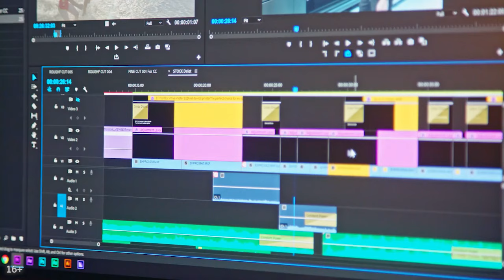Ленивый способ видеоблогеров быстро найти своего постоянного монтажёра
Поиск настоящего специалиста на какую-то должность — это неотъемлемая часть работы каждого начальника. Как же быть начальником без команды, это невозможно, не так ли? Но поиск достойного работника порой занимает слишком много времени. Помните, что время  — это самый ценный ресурс, которым мы обладаем. Как на счёт того, что бы посмотреть видео о том, как быстро и просто найти своего монтажёра? Вы считаете это хорошей идеей? Тогда приглашаю к просмотру ролика!

В представленном видео Александр Некрашевич (продюсер YouTube канала) делится интересным лайфхаком, который сам открыл и применяет. Важно отметить, что этот лайфхак нельзя назвать бюджетным. Это самый простой и быстрый способ по поиску монтажёра. Итак, как вам следует действовать: заходите на биржу фриланса и даёте нескольким монтажёрам ОДИНАКОВОЕ задание. Задание: подобрать видеоряд для 20-минутной статьи, которая была предварительно записана вами или вашим сотрудником в аудио-формат. После получения нескольких роликов, вы сможете выбрать именно того монтажёра, который вам больше всего подходит. Подробнее о лайфхаке и по теме смотри в ролике!